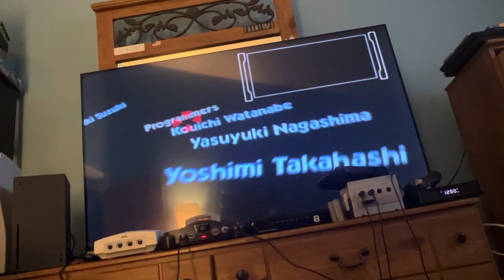Super Smash Bros. Halloween Marathon: Super Smash Bros. 64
Welcome to the Super Smash Bros. Halloween Marathon. Going against MeurerTV at Planet Zebes in Super Smash Bros. 64

Me: Mario
MeurerTV: Luigi
CPUs: Captain Falcon & Samus